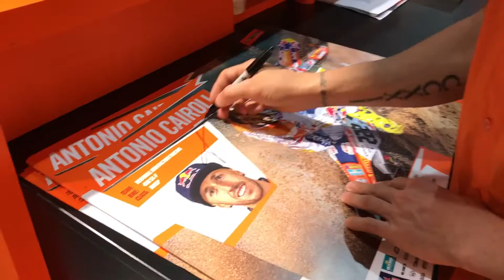KTM: Tony Cairoli visits the 2016 International Dirt Bike Show